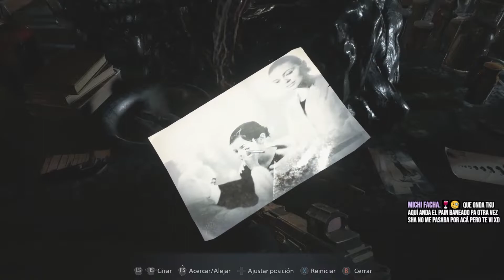#32 Resident Evil Village - Chris Redfield te muestra qué fácil era el juego con armas de verdad.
Andamo siempre activo' jugando weas solo y con subs ;)

Donaciones:
Hacete Miembro del canal para elegir juegos para el próximo Sabado
Código de Creador - TUKU473

Gracias a todos por pasarse por el canal :)